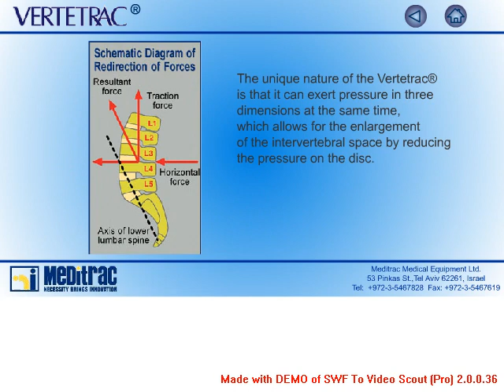Sciatica, lumbar spine conditions, and more... all treated by the Vertetrac!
The Vertetrac was developed based on a new breakthrough concept to bring relief to people suffering from lumbar spine related injuries and disorders, including herniated discs, lower back, and Sciatica.  The device is a patented ambulatory traction system offering an ambulatory treatment method as an alternative to surgery, body braces, or traction bed treatments.